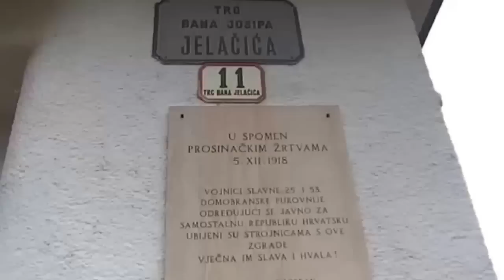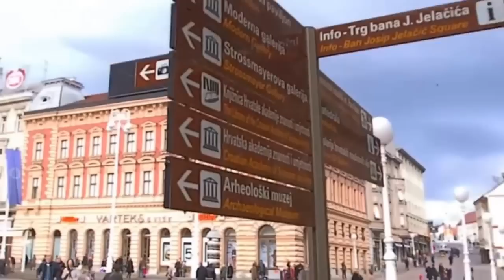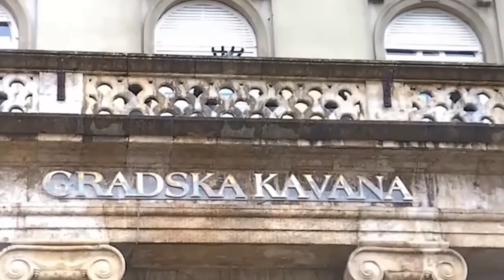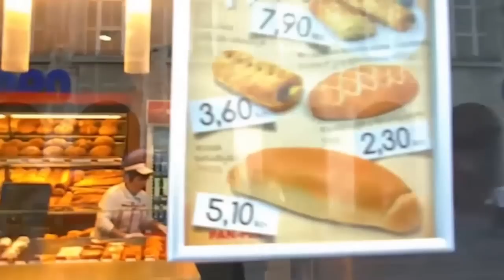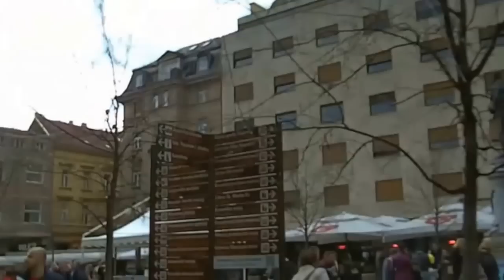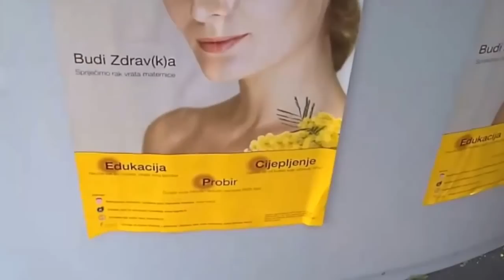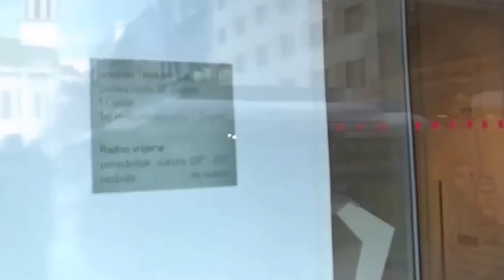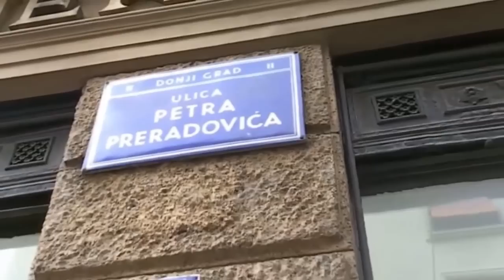Zagreb centar Croatia Yanuary 2014